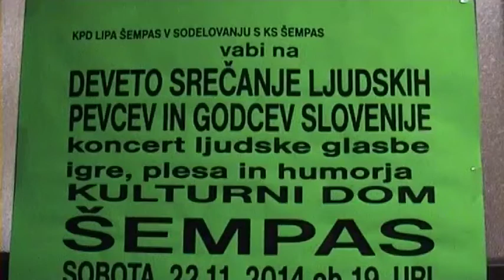ŠEMPAS - Prireditev : LJUDSKI PEVCI IN GODCI SLOVENIJE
V vasi ŠEMPAS pri NoviGorici  je vsako leto - v mesecu novembru, tradicionalno SREČANJE LJUDSKIH PEVCEV IN GODCEV SLOVENIJE , z namenom druženja ter ohranjanja starih ljudskih pesmi, plesov, iger in humorja.